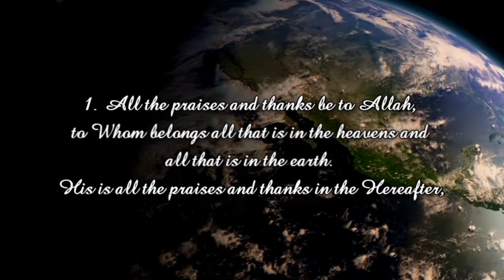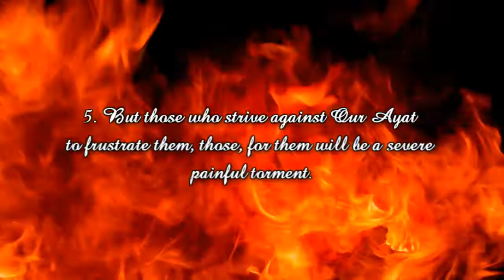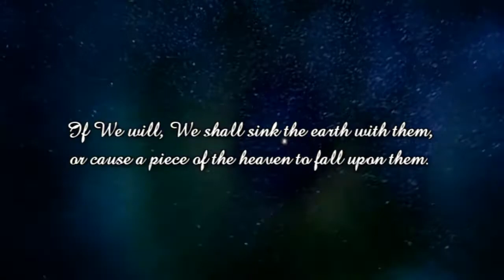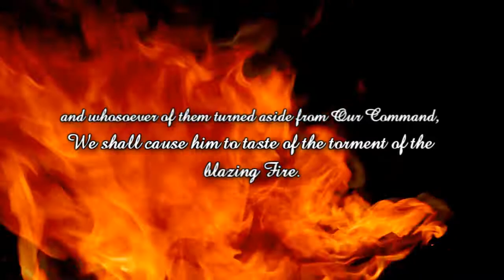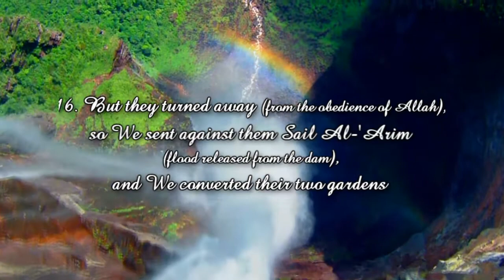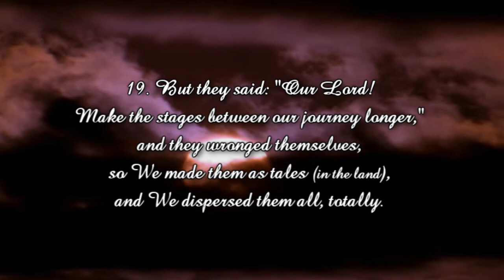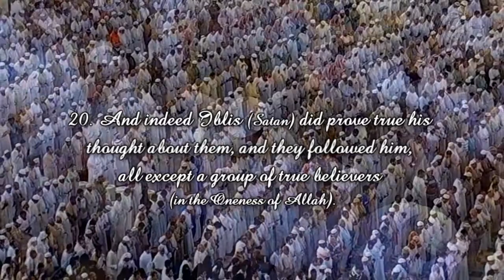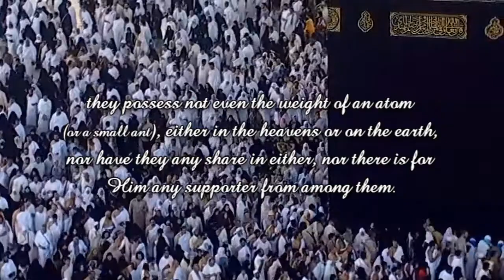Surah Saba' (Sheba) PART 1/2